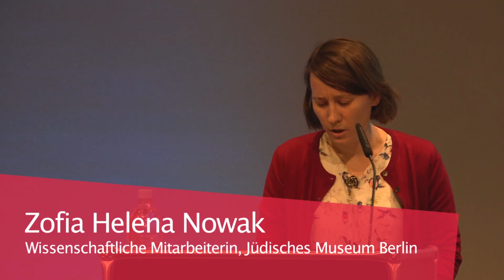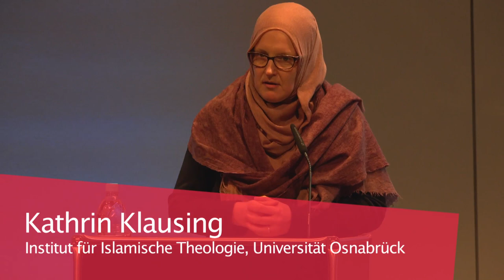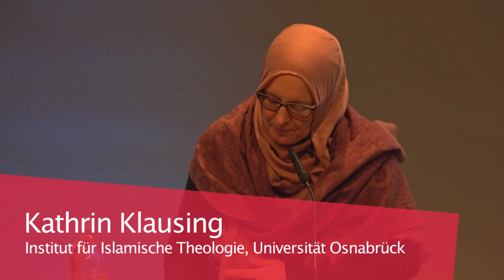God, Darwin, and Evolution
Lecture Series: Science and Faith in Judaism and Islam

Event on January 31, 2019

Judaism and Islam have theological explanations for the origins of the world and humanity. These testify to a God who created the world and all living creatures in a unified act of Creation, assigning an elevated role to human beings.

Charles Darwin’s magnum opus The Origin of Species (1859) launched the discipline of evolutionary biology, which gives evidence that all living organisms are descended from other organisms and that humans are ultimately the product of an evolutionary process that took millions of years. Darwin’s insights marked a sea change in our understanding of how life emerged.

How does theology treat these scientific approaches? How do Judaism and Islam envision their belief in Creation today?

A discussion between Natan Slifkin and Fatimah Jackson (Howard University, USA). Moderator: Dr. Kathrin Klausing (Institute for Islamic Theology, Osnabrück University).